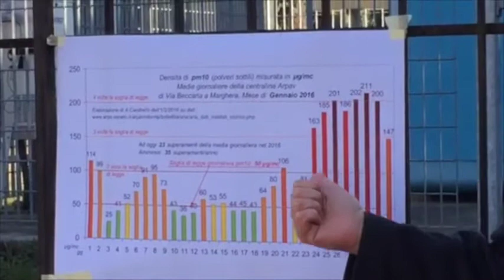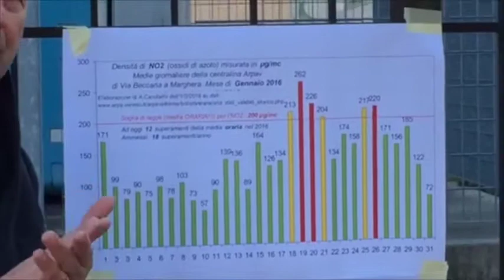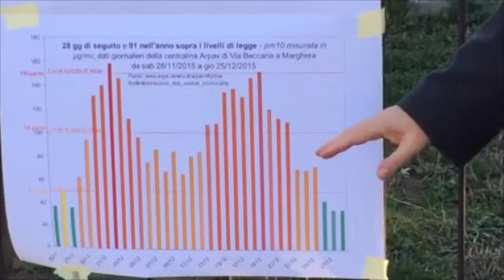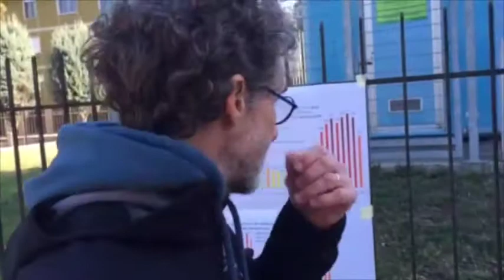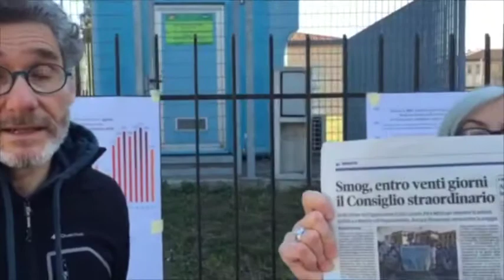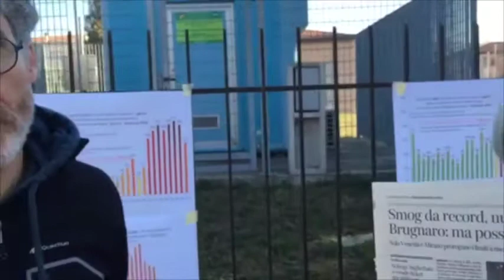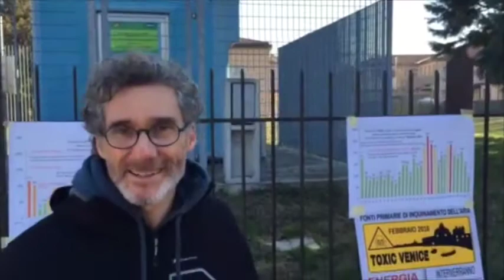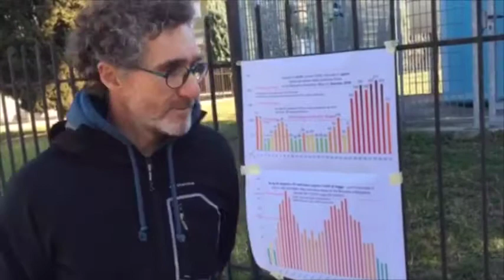PRESENTAZIONE Toxic Venice ARIA 1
PRESENTAZIONE Toxic Venice ARIA 1, incontro informativo